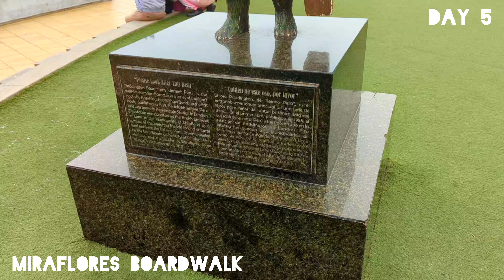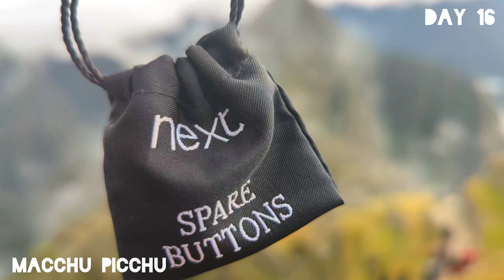PERU HIGHLIGHTS - Amazon, Inca Trail, Peru Hop